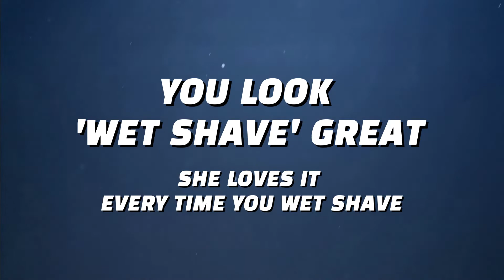American 7/8" Straight Razor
Inspired by American resilience, the Naked Armor America Straight Razor embodies long-lasting quality, featuring a 59-61 HRC VG10HZ Japanese Blade with a full hollow grind and a round point handmade by artisans and guaranteed to be durable despite the daily wear and tear of constant shaving.

BE EXCEPTIONAL!
Shave Wet. Be Irresistible.